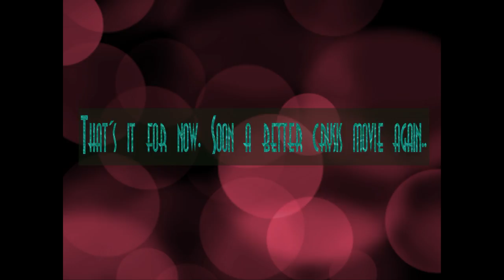Crysis comeback; Pinnacle 14 problem 1080p (solved)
Well, where to start..
New PC, re-installed Pinnacle 14. Remember to choose "New Project" after changing settings.. and don´t trust the setting " Choose quality from first clip". That was a 48 hours wasted.. :-(
The movie scenes are real-time frapsed locked 30 FPS, a Pinnacle "Smart Movie" ( Dreams).
CPU i7, Graphics 6970
In addition to my question in the movie once again:
In case someone knows where the korean voices are hidden at as .wav files in Crysis..I know there is a sound.pak and .fsb´s in there, still - can´t find the .wav´s of the voices..please send me a note.Thanks.
Hi-res textures, the Xigmatec´s FX v0.7 mod ( full mod sometimes crashes my I72600K@4.5ghz - 6950@6970 2GB PC), prob. some more autoexec´s and configs I don´t remember anymore.. ;-)

Two custom maps used:
GDCReload3 ( and ep1, ep2 and ep3, beautyful)
and VTG (good for flying and explosion effects testing)

I think that´s it for now.
Ask me - comments appreciated.

Take care. :-)